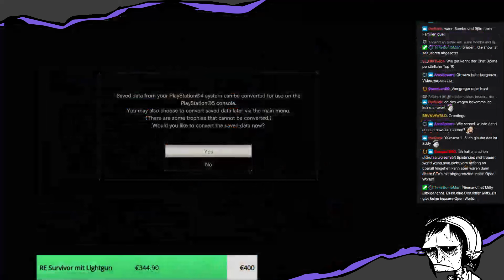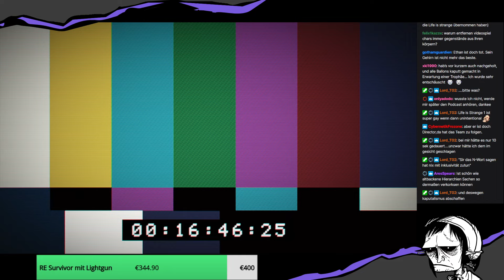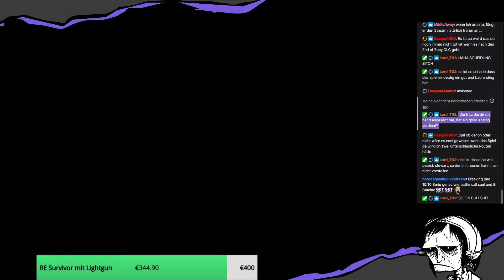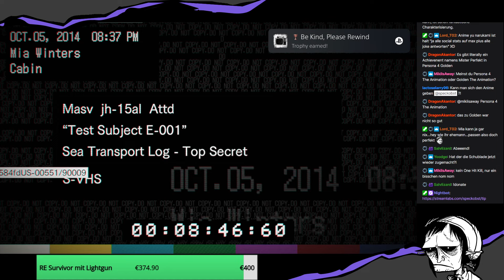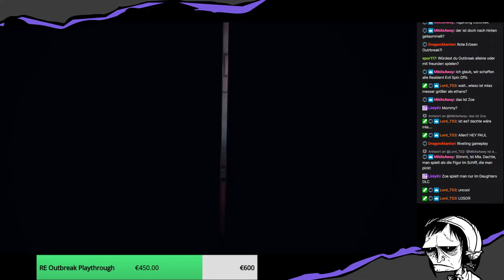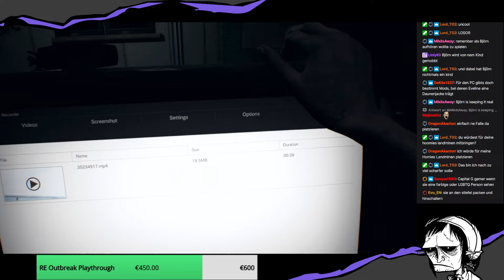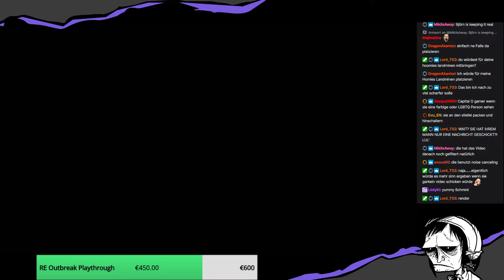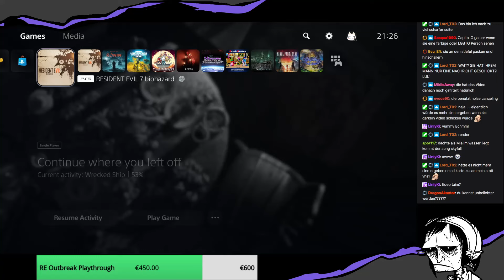The worst escape room player has logged on | Resident Evil 7 - Part 2 (RE Marathon)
Was für ein LOSOR!

Ich habe tatsächlich mal eine vernünftige Entscheidung getroffen?